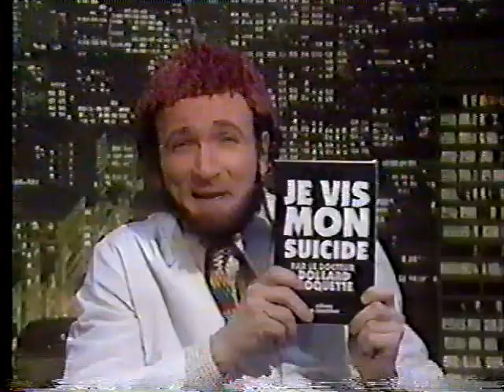100 limite 2e génération 1991,Dr Moquette, Denis Blaquière et Claude Paré ,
100 limite 2e génération 1991, Denis Blaquière et Claude Paré ,